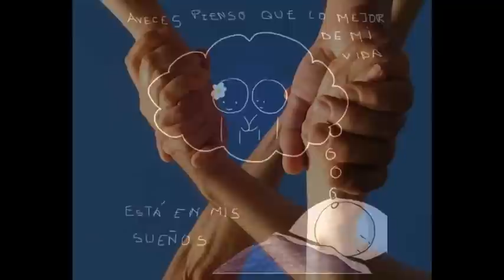eva sweet ft sunna ( 2012) - deseos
nuevo tema de eva sweet rap febrero 2012